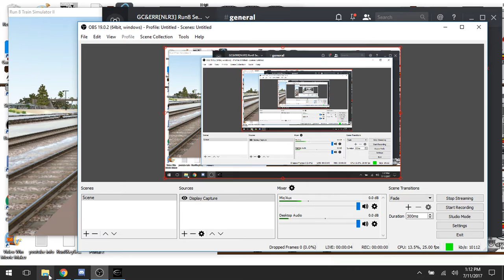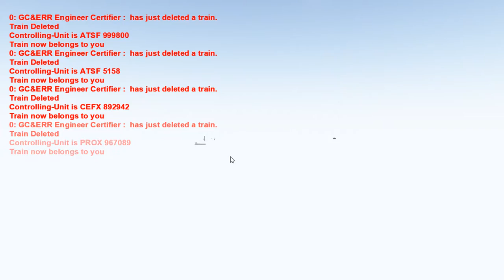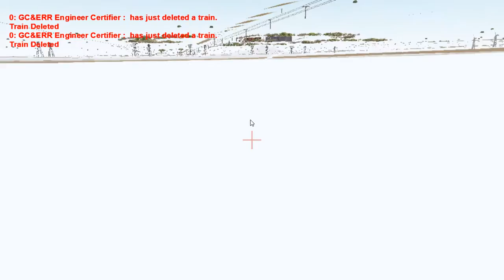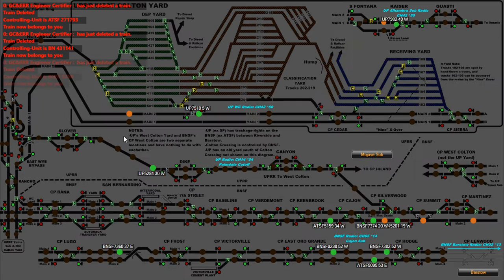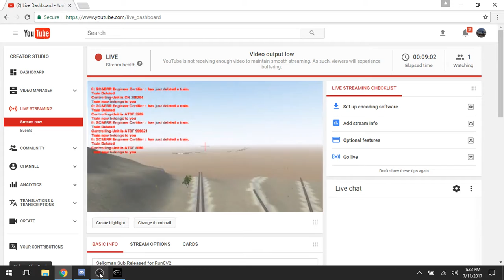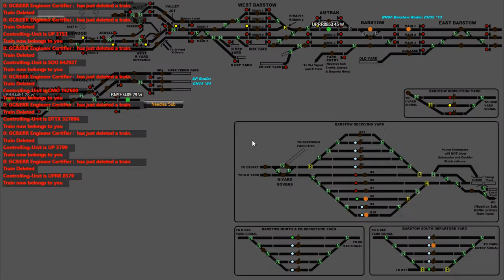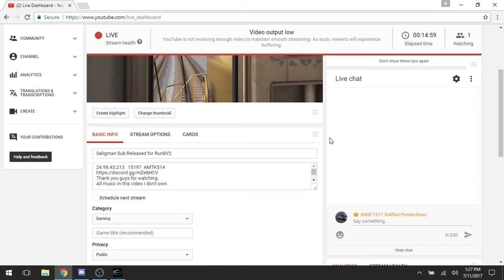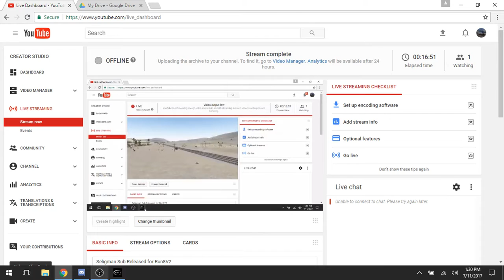Seligman Sub Released for Run8V2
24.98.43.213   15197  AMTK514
Thank you guys for watching.
All music in this video I don't own.